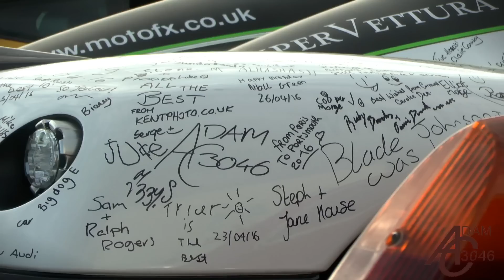These Supercars are OUT OF THIS WORLD!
My attendance with Supercar Siege at the Blancpain race series at Brands Hatch.

I joined a supercar convoy in my MGB, which apparently had seized brake calipers throughout. We then joined a collection of more supercars and hypercars during the Blancpain race series at Brands Hatch.